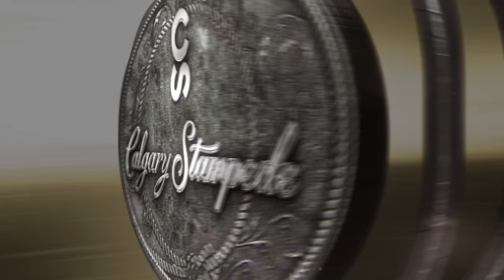World Champion Six Horse Hitch Competition Winner - Calgary Stampede 2015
Congratulations to Mark Messenger Memorial Hitch for winning the 2015 Calgary Stampede World Champion Six Horse Hitch Competition! Here's his victory lap, to Calgary's own Philharmonic Orchestra.

See the fabulous Belgian, Clydesdale, Percheron and Shire horses — the gentle giants of the equine world — presented in all their majesty at the Scotiabank Saddledome and the new Agrium Westertn Events Centre. Unique to North America, members of the Calgary Philharmonic Orchestra play selected performances while the horses perform. The horses move to the music, it is the musicians' favourite gig and you will love it!

The Heavy Horse Show is truly a crown Jewel of the Calgary Stampede, this is the event’s 129th year!